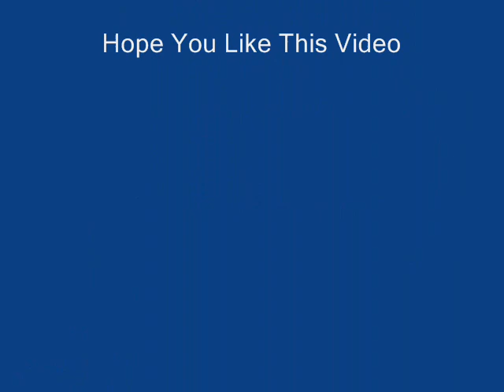Hayaan Mo Sila By Minique Samlero